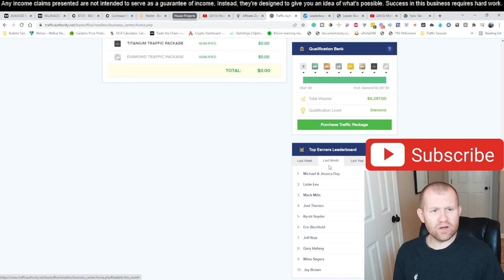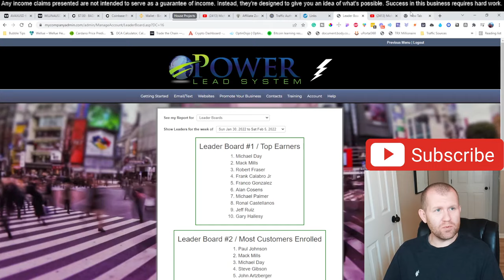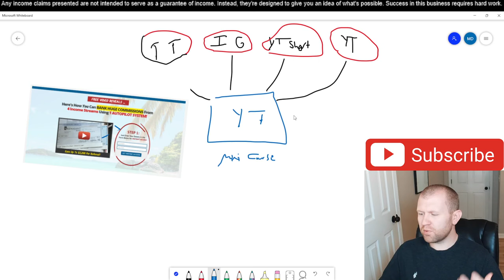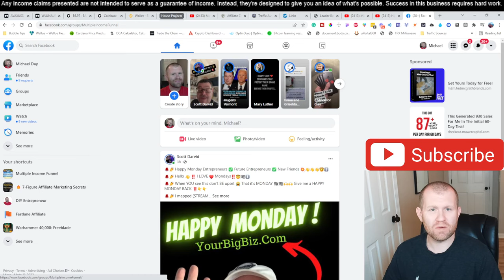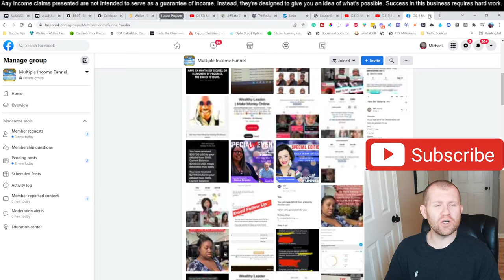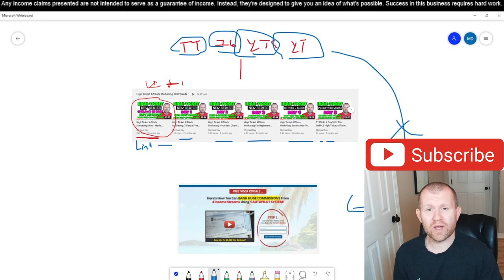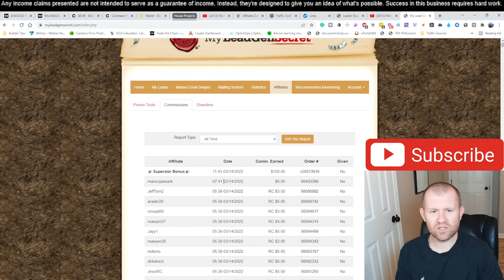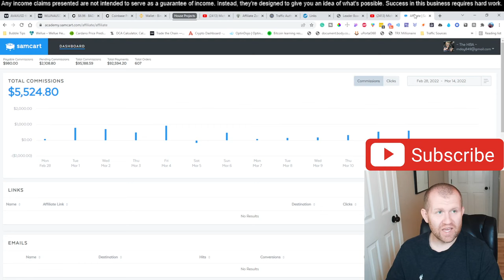THE SECRET THAT ALLOWED ME TO GET 3000+ SIGNUP TO MIF [HIGH TICKET DAY 15]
THE SECRET FUNNEL THAT ALLOWED ME TO GET 3000+ SIGNUP TO MIF [HIGH TICKET DAY 15]

Step 1: Join The Program That Made Me $912,000 In 2024 ▶️▶️

This is the exact process that I use to dominate every leaderboard on all the companies that I decide I want to promote. Its really just this simple so make sure you implement this stragey as soon as you can.